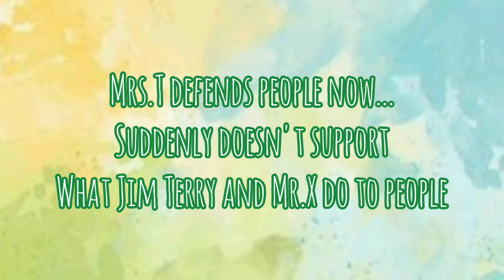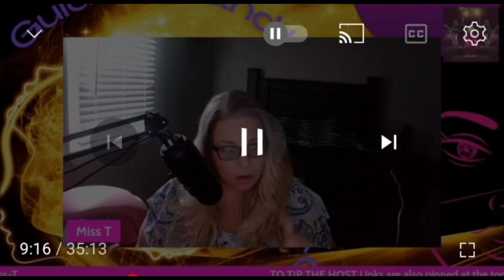I can't EVEN! You supported these scumbags!🤦‍♀️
Guidance, you backed these nasty men up CONSTANTLY...and now you want to play the good guy in terms of Subscribers? But you were totally okay with the foul sh!t that happened to subscribers while you were over there getting shootouts, super chats, cashapps? Girl Bye with your fake sh!t!✌🏼

💛All opinions and views are welcome here.
💛Off the cuff discussions
💛 I am not responsible for the opinions and views of other people.
💛 My opinions are mine alone and reflect on noone.
💛I say what I mean, and mean what I say.
💛Alot of discussions are held here...if you are offended by any of my content, please reach out to the email below👇🏻